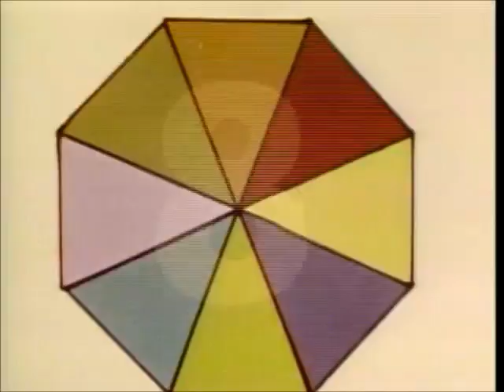Shalom Sesame: Chanukah (2/3)